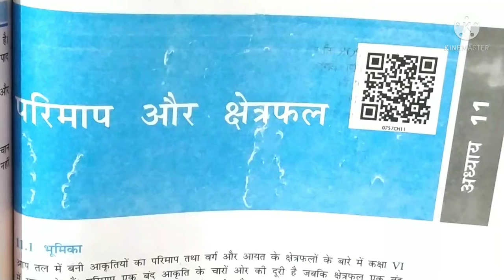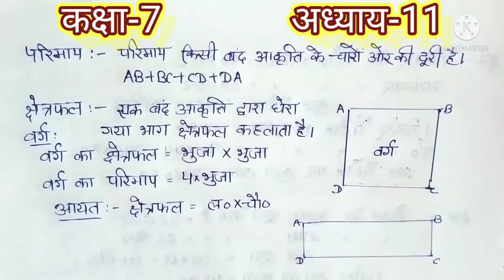कक्षा 7 गणित अध्याय 11 परिमाप और क्षेत्रफल परिचय |NCERT math class 7th Chapter 11 introduction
प्यारे बच्चो DoubtHut चैनल में आपका स्वागत है ।आज हम करेंगे कक्षा सातवीं गणित के अध्याय 11 परिमाप और क्षेत्रफल के परिचय के बारे में | बच्चों पूरा वीडियो चेप्टर 11 से सम्बन्धित सभी सुत्र तथा आकृत्तियों के बारे मे है । पूरा  परिचय देखने के बाद, समझने के बाद आपको पूरे चैप्टर में कोई डाउट नहीं रहेगा ऐसा मुझे पूर्ण विश्वास है ।वीडियो को पूरा देखें वीडियो पसंद आए तो वीडियो को लाइक करें और अधिक से अधिक शेयर करें । आप अपना बहुमूल्य कॉमेंट अवश्य दें आपका बहुमूल्य कमेंट हमें भविष्य में आपके लिए और अधिक बेहतर वीडियो बनाने में कारगर सिद्ध होगा और हां यदि आप चैनल पर नए हैं और आपने अभी तक चैनल को सब्सक्राइब नहीं किया है तो जल्दी से कर दीजिए सब्सक्राइब और साथ में दिए बैल आइकन को भी कर दीजिए प्रेस ताकि हमारी हर वीडियो आप तक बिना किसी विलंब  के पहुंचती रहे ।बच्चों मेरे सभी video  दोनों ही माध्यम अंग्रेजी व हिन्दी मेंउपलब्ध है | प्रत्येक क्लास की अलग-अलग प्ले लिस्ट तैयार की गई है ताकि video ढूंढने में आसानी हो । इस वीडियो का लिंक और चैनल का लिंक नीचे दिया गया है ।